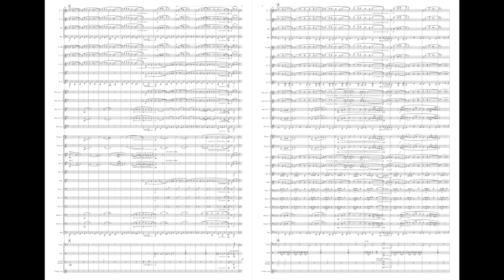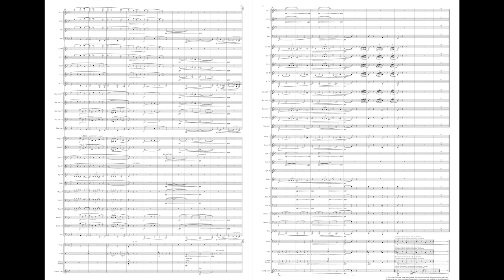"Lamento" (2024) | Tomás J. Ocaña González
Marcha de Procesión
Año: 2024
Intérprete: Sociedad Filarmónica Nuestra Señora de la Oliva de Salteras (Sevilla) @LaOlivadeSalteras1913
Dedicada a la Virgen de los Dolores de San Juan (Málaga) @archicofradiadoloresdesanj6445

Grabado en la Iglesia del Sagrado Corazón de Sevilla el 3 de febrero de 2024
Audio: @ansasound